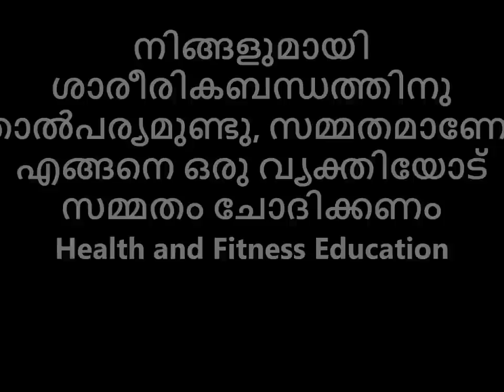നിങ്ങളുമായി ശാരീരികബന്ധത്തിനു താല്‍പര്യമുണ്ടു എങ്ങനെ ഒരു വ്യക്തിയോട് സമ്മതം ചോദിക്കണം